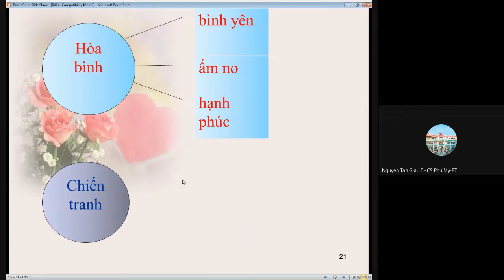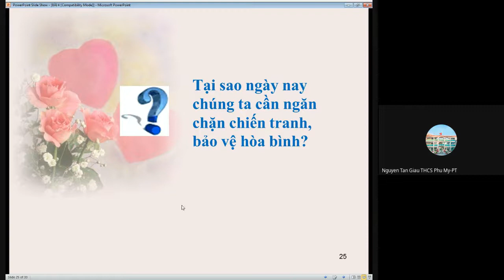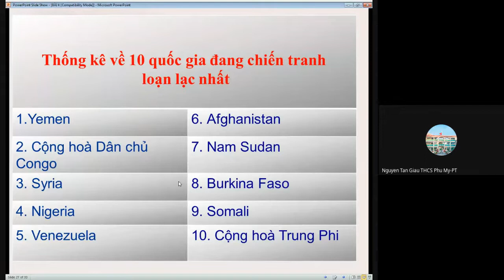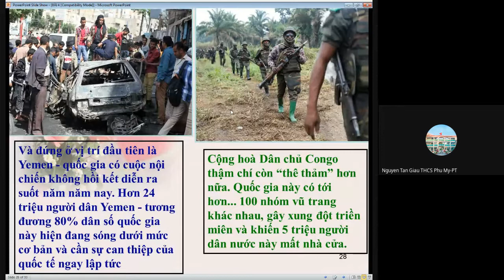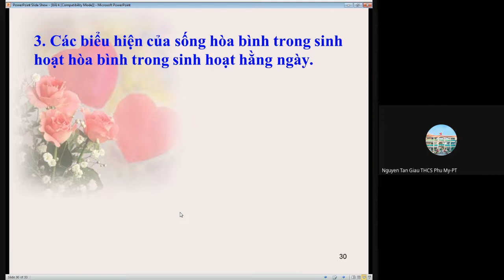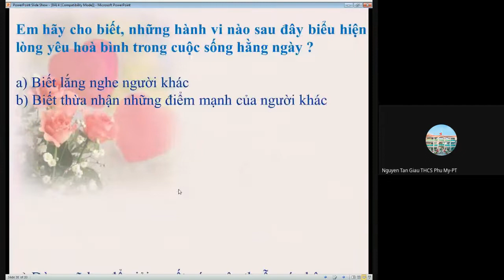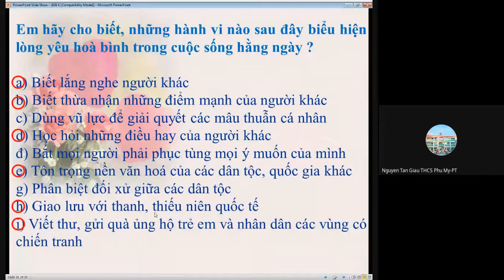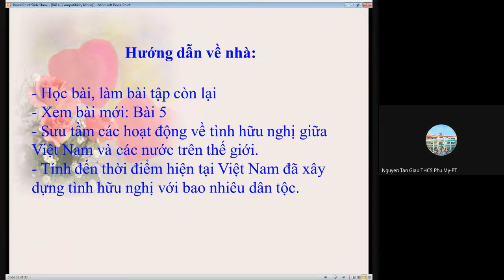GDCD 9A1,2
GV: Huỳnh Thị Kim Chi